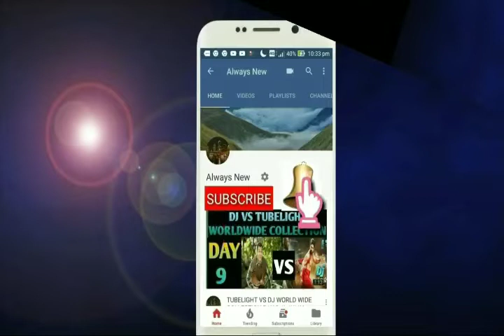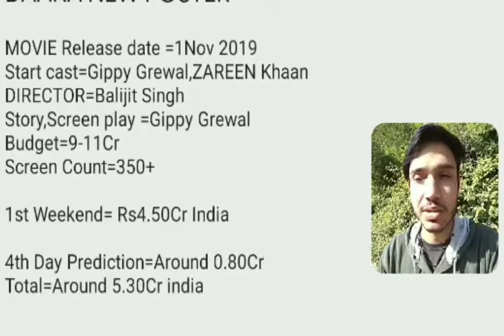Daaka Movie Box Office Collection Day 4 | India | Blockbuster | Gippy Grewal